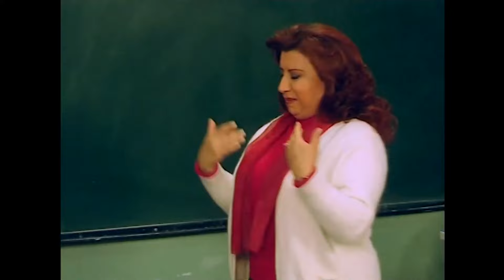Öğretmen Olmanın İncelikleri! 😎 | Hayat Bilgisi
Amil Bey'in Döner Sermaye için Yeni Yöntemler Buluyor | Öğretmen Olmak Muhteşem Bir Şey!

KÜNYE
YAPIM: SÜREÇ FİLM
YAPIMCI: ALİ GÜNDOĞDU
YÖNETMEN: TARKAN KARLIDAĞ
SENARYO: GANİ MÜJDE
OYUNCULAR:

İpek Erdem - BarbieGökçe Bahadır - Törpü?